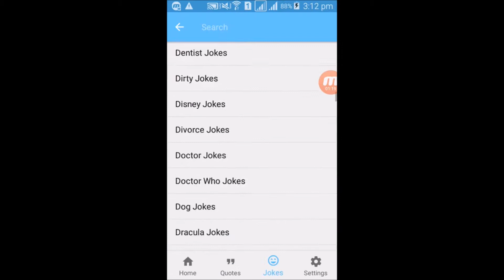Best Android and iOS App 2020 for Quotes and Jokes - App for motivation and lots of laughs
The best android and ios app 2019 with the best quotes and jokes. Get daily motivation from our quotes and laughs from our funny jokes.